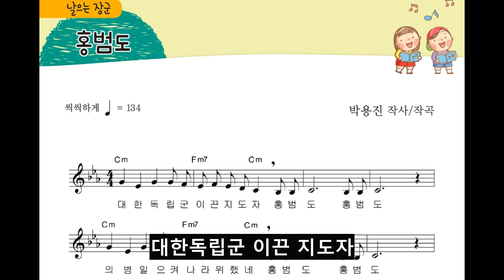41 홍범도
봉오동과, 청산리 대첩을 이끈 위대한 독립운동가 홍범도를 노래로 만나 봅니다.